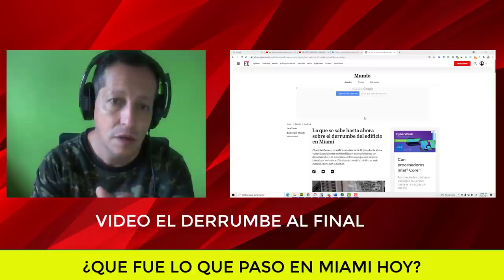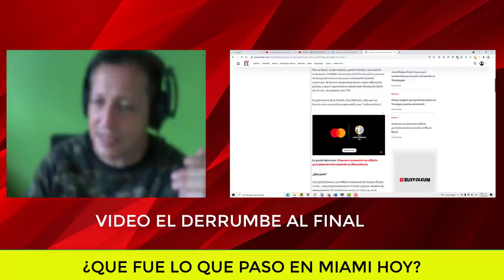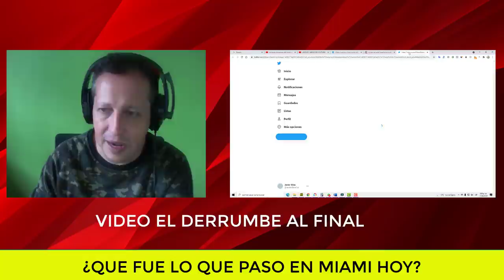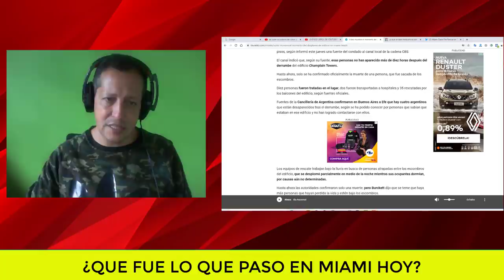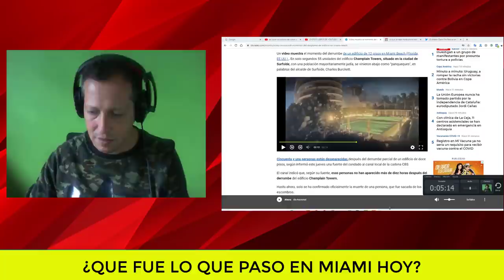NOTICIAS DE ESTADOS UNIDOS HOY Que paso en Miami Tragedia edificio miami derrumbe